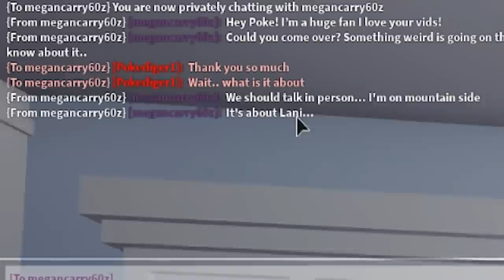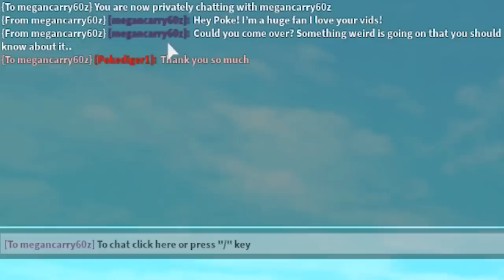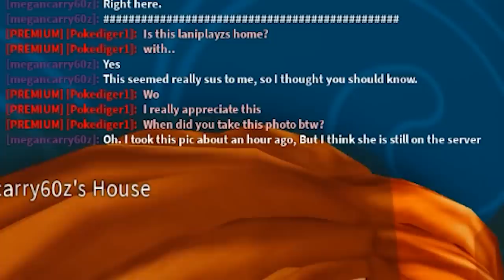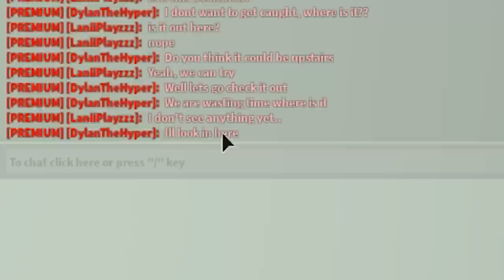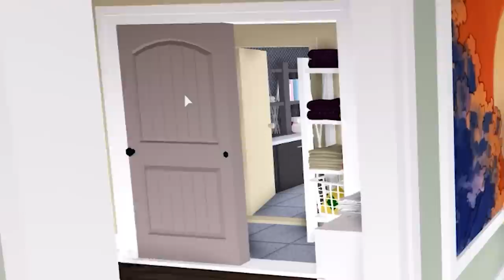ANOTHER BOY Was In My GIRLFRIENDS Home.. (Roblox)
What is ROBLOX? ROBLOX is an online virtual playground and workshop, where kids of all ages can safely interact, create, have fun, and learn. It’s unique in that practically everything on ROBLOX is designed and constructed by members of the community. ROBLOX is designed for 8 to 18 year olds, but it is open to people of all ages. POKE DISCORD